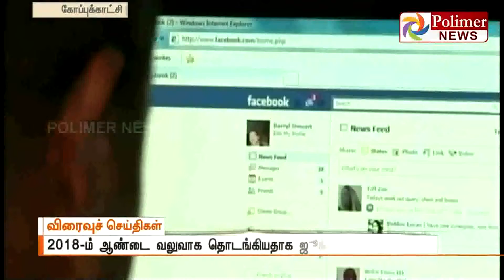Facebook நிறுவனத்தின் லாபம் அதிரடியாக உயர்ந்தது, ஜூக்கர்பெர்க் பெருமிதம்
Thanks To Polimer news
Connect With Amburwebsite.com